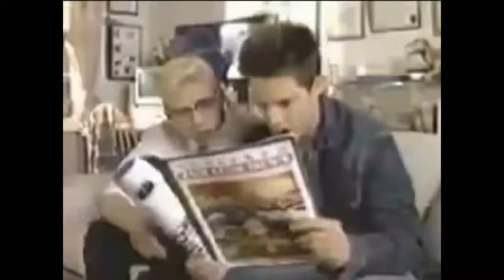Sonic Wings (SNES) Gameplay - Analisando jogos de nave (...e animes???)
Multiplayer Sonic Wings , jogo agradável  (y)